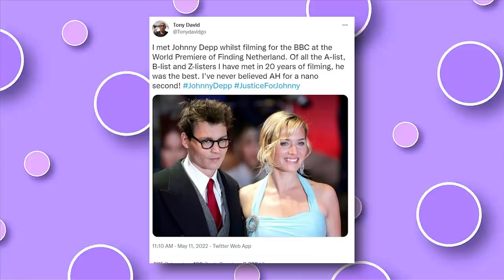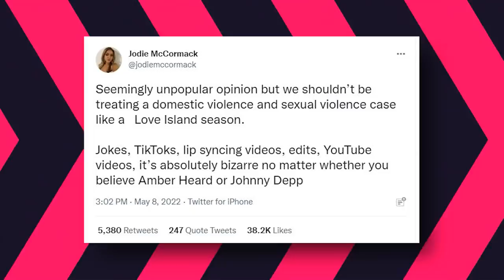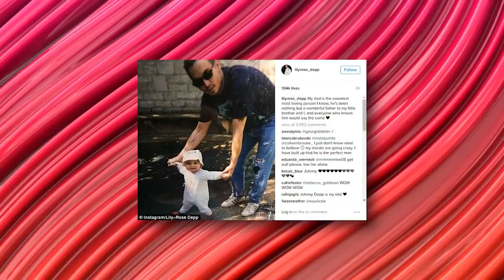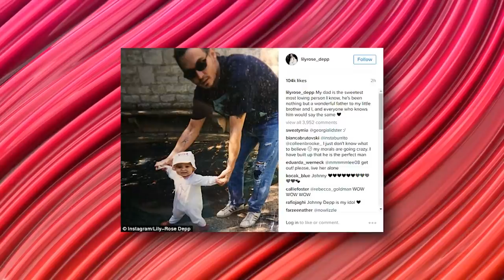Unbelievable: Depp’s Kid REVEALS How Amber Treated Him| Celebrity news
Johnny Depp’s Kid REVEALS How Badly Amber Heard Treated Him In Court

Discover Celebrity weight loss SECRET used for movie roles click here now:
Drink This Potent Morning Tonic To Power Up STIFF, THICK Erections in Minutes: BED BOOST ED HELP

In the latest Celebrity news, Johnny Depp’s kid has gone on to reveal the sort of treatment Amber Heard had been subjecting Johnny Depp to and the details are quite horrendous. Needless to say, all of this has now been revealed by Johnny Depp’s own kid, Lily-Rose Depp. Most fans would be aware that Lily is the daughter of Johnny Depp, whose insights into this case were crucial. Following Lily-Rose Depp’s statements regarding Depp, the fans are even more enraged at Amber Heard, who now appears to be losing her stronghold in this ongoing trial. So, what did Johnny Depp’s kid have to say regarding the ongoing case and where do things go from here? Let’s find out in this video.

In the comments below, let us know your thoughts about Johnny Depp’s Kid REVEALS How Badly Amber Heard Treated Him In Court.